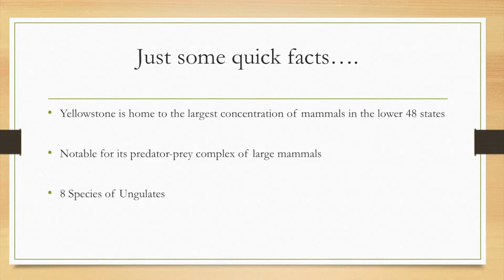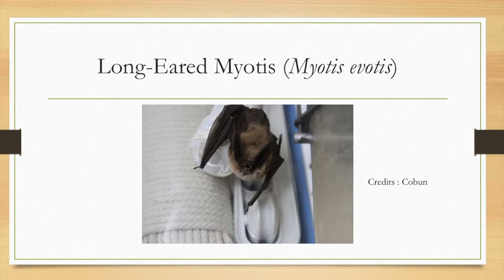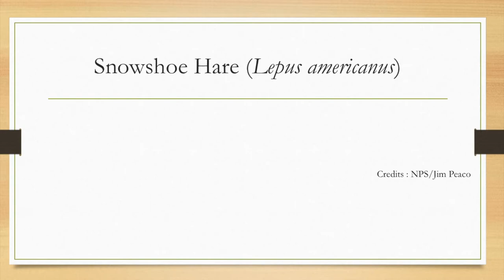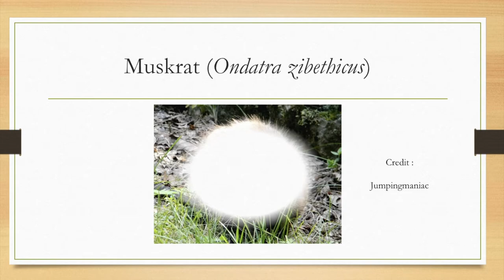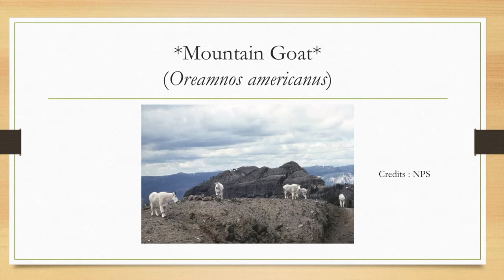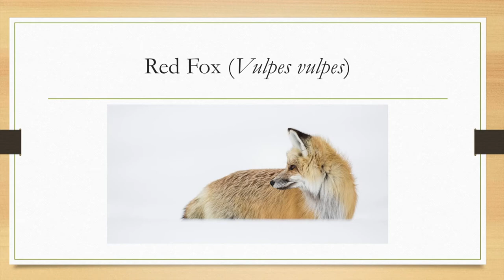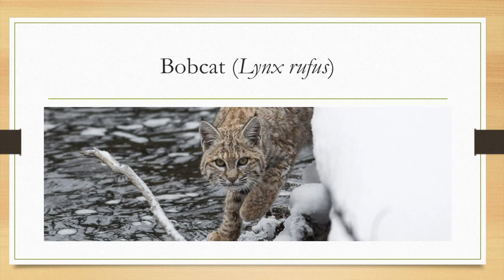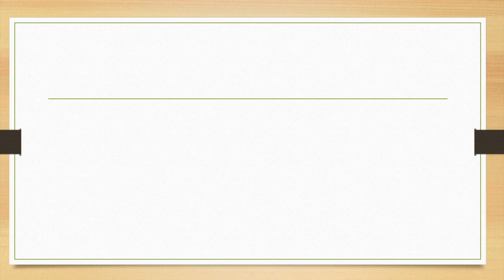A Look at Yellowstone National Park's 67 mammals species !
This homemade powerpoint done by myself [YNP Wolf Lover] showcase the diversity and wonderful collection of mammalian species that inhabit Yellowstone National Park.

This video is separated in 3 parts with (The last one with 5 sub-divisions).

The First [1st] Part represents the small and important facts to catch the viewers.

The Second [2nd] Part help viewers know how the video is presented. In fact, "the plan" of the video.

The Third [3rd] Part is the breakdown of the mammalians species inhabiting the park according to Orders :

1. Chiroptera (Bats) (13 species)
2. Lagomorpha (Hares, Rabbits & Pikas) (3 species)
3. Rodentia (Rodents) (9 notables species)
4. Artiodactyla (Ungulates) (8 species)
5. Carnivora (Carnivores) (14 species)

13 + 3 + 9 + 8 + 14 = 47 mammalian species.

The 20 species not taken in account in the video are mostly small rodents as the likes of mices, rats, etc.

Each animal treated in this video :
- Common Name
- Scientific Name (in Latin)
- Picture
- Picture Credit

Ce powerpoint fait maison [par moi : YNP Wolf Lover] montre la diversité et la beauté de la collection de mammifères qui habitent dans le Parc National de Yellowstone.

Ce vidéo est séparé en 3 parties, dont l'une [1] contient 5 sous-divisions

La première [1ère] partie représente des petits faits [informations] importantes ["Statistiques"] sur la collection mammalienne de Yellowstone.

La deuxième [2e] partie aide les personnes à comprendre comment la vidéo se déroulera. En bref, le plan du vidéo.

La troisième [3e] partie est le passage des espèces de mammifères habitant le Parc National de Yellowstone en se basant sur les Ordres :

1. Chiroptera (Chauve-Souris) (13 espèces)
2. Lagomorpha (Lièvres, Lapins et Pikas) (3 espèces)
3. Rodentia (Rongeurs) (9 espèces notables)
4. Artiodactyla (Ungulés) (8 espèces)
5. Carnivora (Carnivores) (14 espèces)

Chaque espèce est traitée comme suit dans la vidéo :

- Nom Commun
- Nom Scientifique [En Latin]
- Photo
- Crédit Photo

13 + 3 + 9 + 8 + 14 = 47 espèces de mammifères, et non 67 comme mentionnée dans le titre du vidéo.

Explication : Les 20 espèces de mammifères, qui sont présents dans le parc, ont étés exclu du vidéo puisqu'elle sont très petites, qu'elles ne font pas l'objet de recherche par la majorité des touristes et pour réduire la longueur du vidéo

The references/sources of informations used comes from the NPS (National Park Service) in the Yellowstone National Park Page under the mammals sections.

Les références et les sources d'informations utilisés proviennent des Services des Parc Nationaux (abrégé à NPS), dans la section "mammifères" de la page du Parc National de Yellowstone
To give an estimate of the time needed to do this vidéo : 2 hours/ 120 min

Pour donner une idée du temps requis pour créer cette vidéo : 2 heures/ 120 min

Bon Visionnement !

YNP Wolf Lover